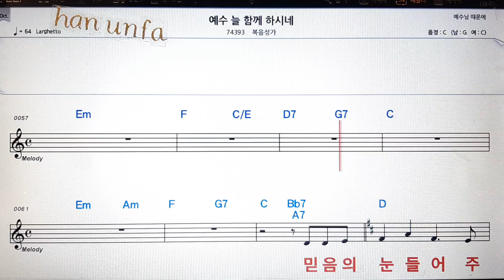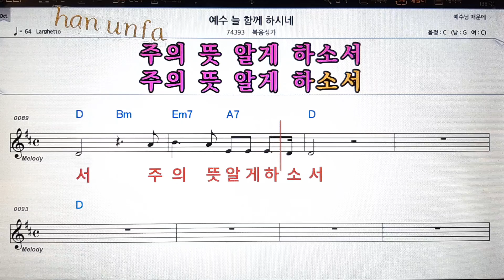예수 늘 함께 하시네/복음성가💋노래방 반주*기타 코드 악보*가라오케💖Karaoke*Sheet Music*Chord*MR